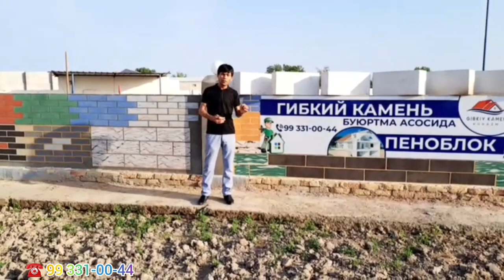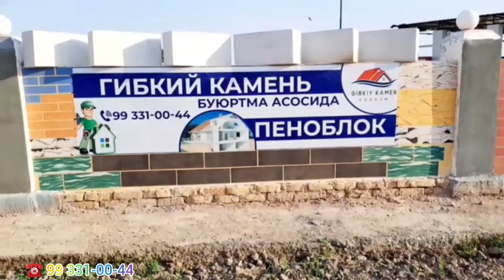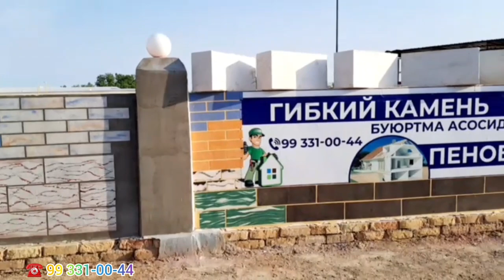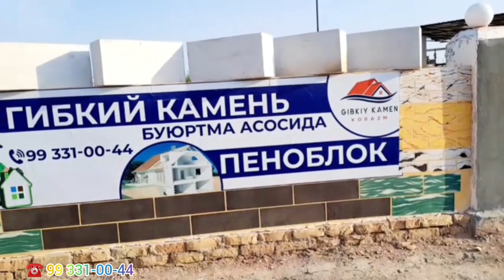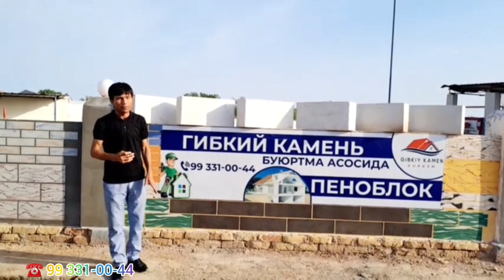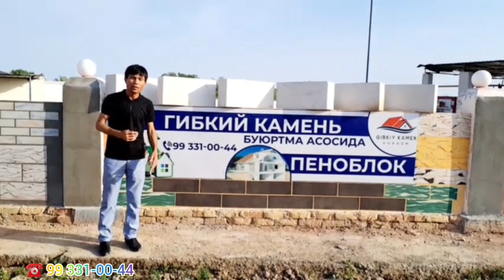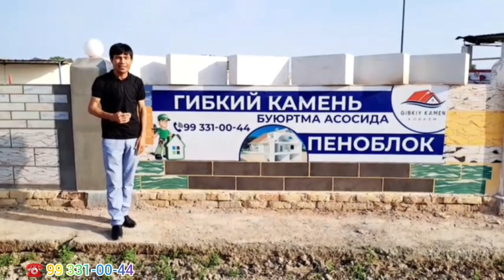SHOSHILING VA AKSIYAMIZGA ULGIRIB QOLING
ENG SIFATLI GIPKIY KAMEN VA PENABLOK XIZMATI BIZDA